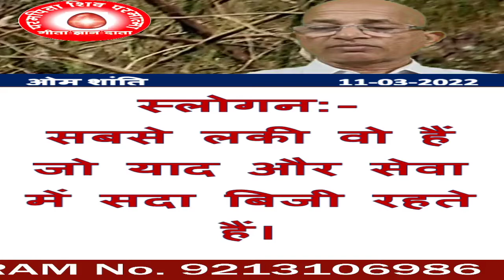11/03/2022/आज की मुरली का स्लोगन /ब्रह्मा कुमारीज़/बीके डॉक्टर सुरेंद्र शर्मा/